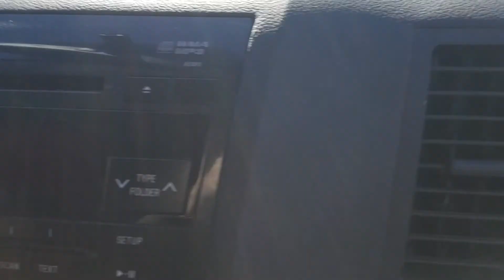Can the 2WD 2012 Tundra handle the tough stuff?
Was out in some local federal land and the rain had mostly dried up and the trails were hard, so I wanted to see how far I could go.   There are a couple pretty tough sections but the Tundra had no problem.   The worst thing was on this first hill when the Automatic Traction Control shut power down to the wheels which made the first bit slow going.  After I shut it off the truck handled great!